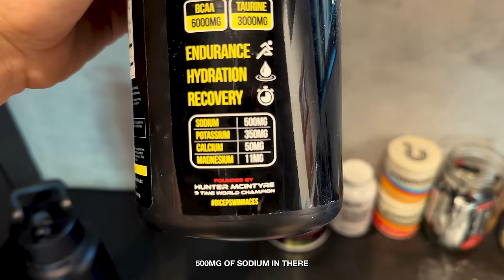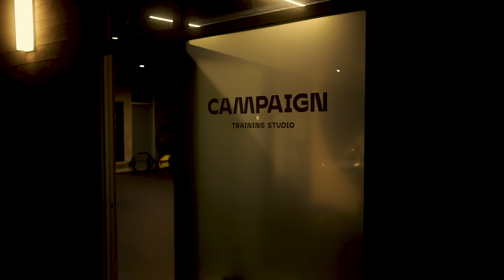Behind The Brand Season 2 - Ep 21 - DAY TO DAY – LOS ANGELES